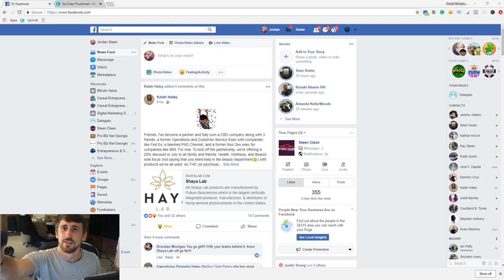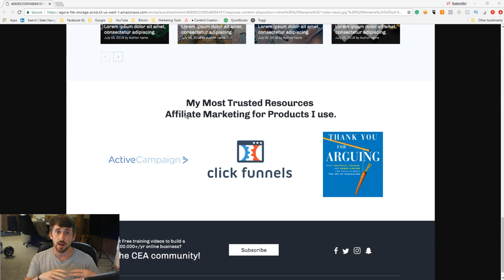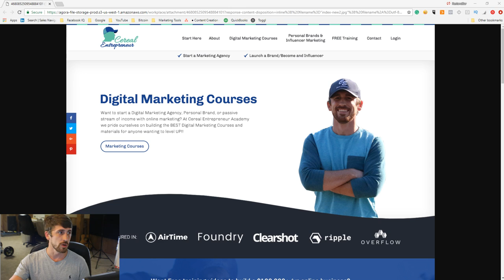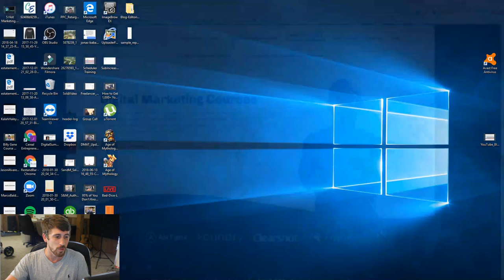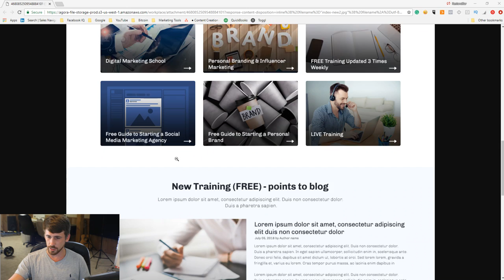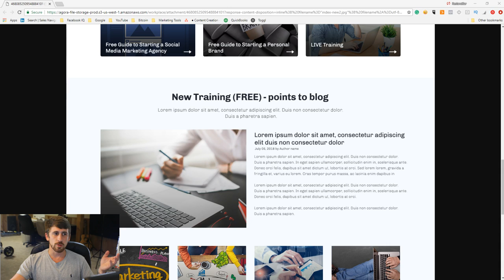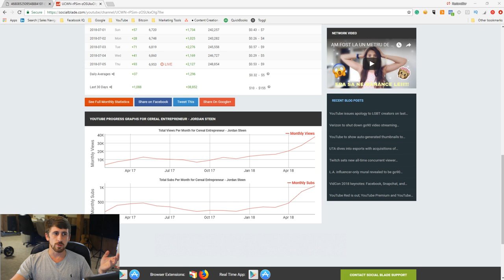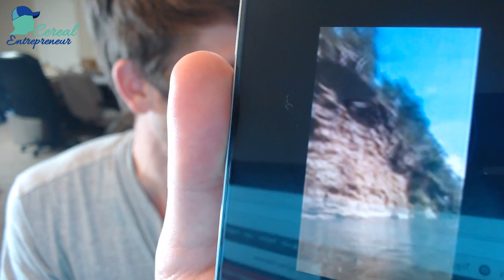Digital Marketing Q & A + Mentorship Course Giveaway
In this video, Cereal Entrepreneur Jordan Steen will discuss common questions that Social Media Marketing Agency Owners and Digital Marketing Agency owners have about running their agency, getting clients, getting better results and MORE!

PLUS...Every Thursday, to give a big thank you to our audience, we give away access to our weekly mentorship program (Marketing Agency Padawans) where Jordan goes LIVE for 45 min - 1 hour and discusses in-depth topics related to ads, sales, outsourcing, scaling your agency, tools to use, techniques for marketing, and TONS MORE!

BOOKS: ENTREPRENEURSHIP, SALES, MARKETING
How to Win Friends and Influence People (book)
Thank You for Arguing